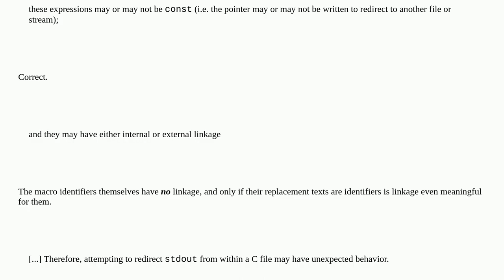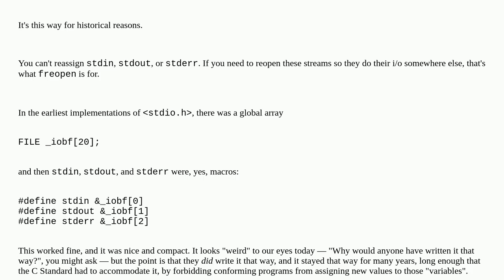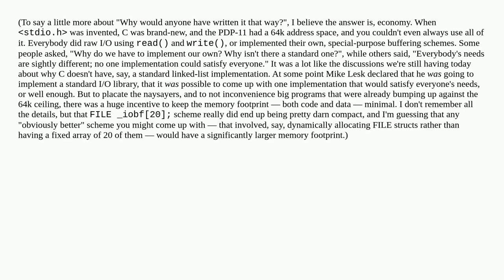Why are stderr, stdin, stdout defined as macros?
A special thanks goes out to the community

  c99 c language-lawyer